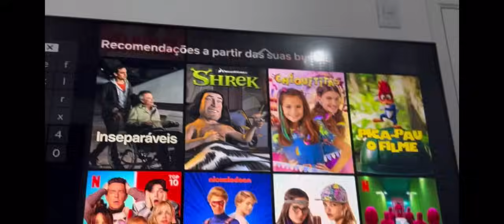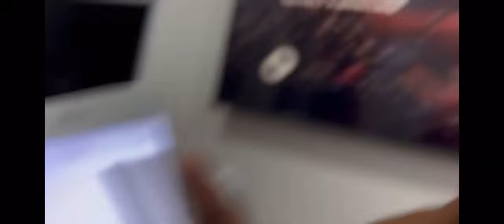FRAN E THIAGO DEU BEIJ0 APÓS O TÉRMINO!